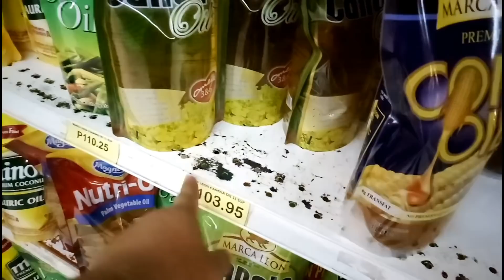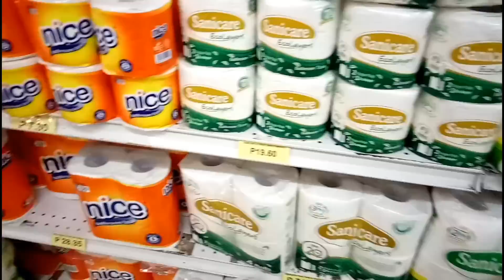MAY BUDGET NGA BA?!+HAUL!!!| OURFAMILYBUDGET